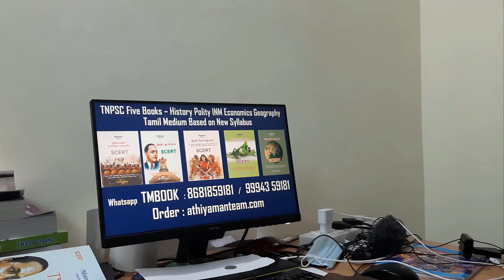நண்பர்கள் கவனத்திற்கு Athiyaman Books NEW UPDATE TNPSC Books Watch Full Video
Thanks,
Athiyaman Team.